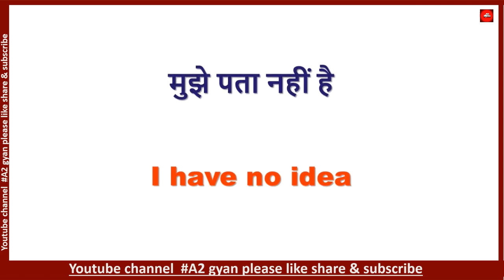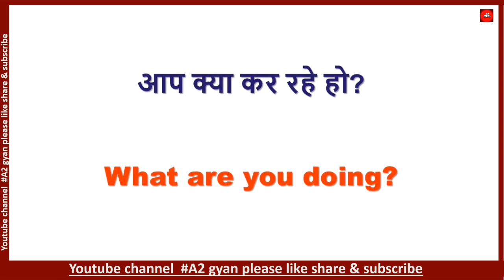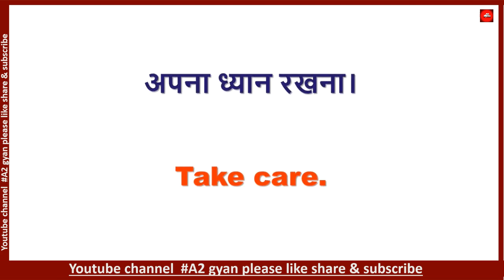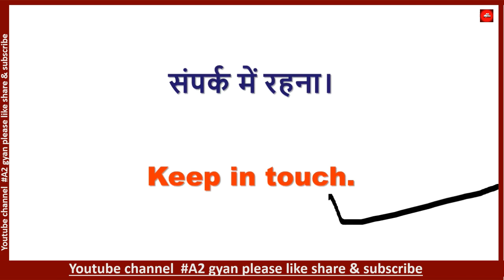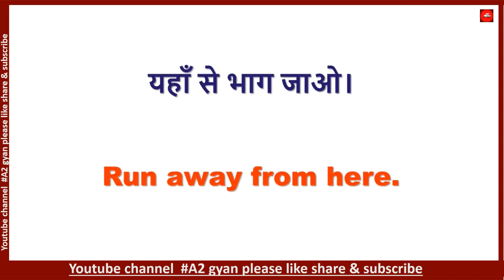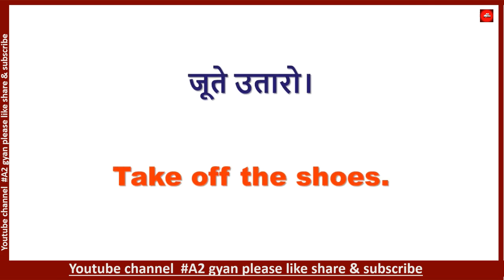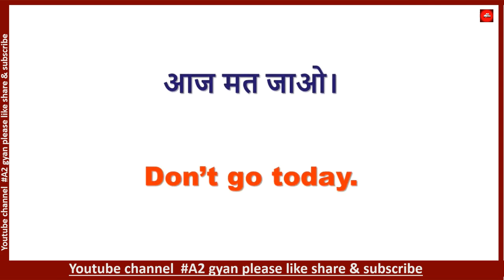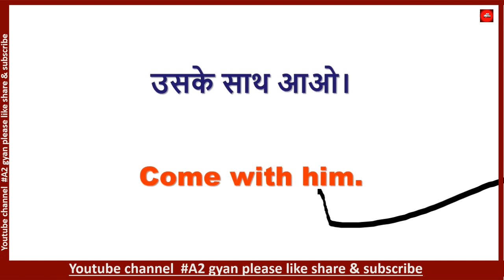English Speaking || Daily Use English Sentences||english speaking practice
Hi everyone
[ A2 Gya ]📚📚✍️✍️📝📝✍️👥👥👤👤🎧🎧📗📘📙📕📔📒📓🖊️🖋️✒️✏️📖❤️❤️❤️❤️❤️
Is channel par aap sabhi ko english speaking, english speaking practice, daily use english sentences, fluent English, english conversation, english speaking course etc practice karwaai jaayegi .

English Speaking || Daily Use English Sentences||english speaking practice|| how to learn

इंग्लिश बोलने का तरीका
इंग्लिश बोलने का आसान तरीका
आसन अंग्रेजी वाक्य
ासन इंग्लिश सेन्टेन्सेस
English Connection
English Lessons With Me
Dear Sister
english phrases daily use
english sentences in daily life
english sentences new
english sentences daily life
english sentences daily use
english phrases new ,
english sentences in tamil meaning
english daily sentences used in daily life
english noun phrases
english sentences difficult
english sentences daily use in school
english native phrases ,
english sentence nepali
english sentences for nursery class ,
english sentences dear sir
Simple English Sentences for daily use/अंग्रेजी बोलना सिखें
spoken english
English conversation practice
Speak English with Aishwarya
Janhavi Panwar
Speak fluent English
Winner ENGLISH
Daer Sir
BE BANKER
रोज़ बोले जाने वाले English Sentences
English grammar and english spoken videos
English connection videos
Lively LIFE
General Classes
Target with Sushil
english kaise bolte hain
english bolne ka aasaan tarika
Aasan tareeka
Aasan English
english speaking
english video / english sentences
english speaking practice/english classes
daily English video channel
दो नहाने का साबुन Two bathing soap meaning
word meaning
आसान english, english suvichar, english sentences, related success, english motivational video, english video, english shorts video, english shorts, youtube shorts video english,

Dear students 💓
if this video helpful for you

By:-

[A2 Gyan ]👍👍👍👍👍👍